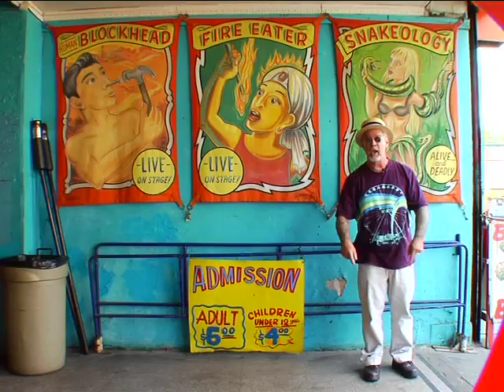Coney Island Sideshow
A short package I shot and edited at the very last minute for the ESPN Broadcast of the 2007 Nathan's Hot Dog Eating Contest in Coney Island, NY.  As far as assignments for television go, this was definitely one of the most fun to produce.  This piece was shot on a Panasonic HVX-200 and was edited using Final Cut Pro.